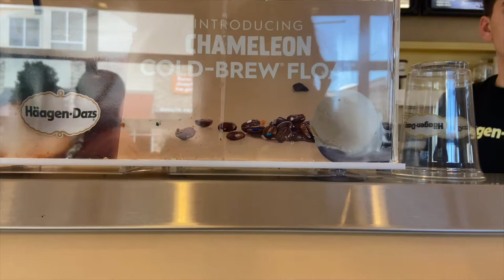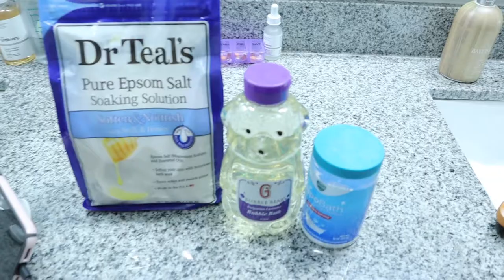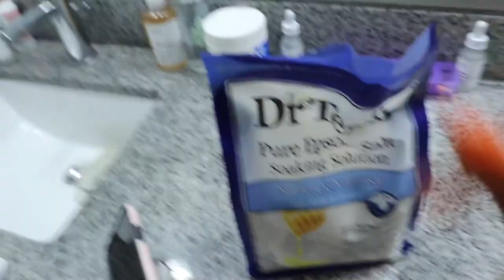WEEKLY VLOG | Weekend self-care | Shopping | Ice cream date.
Welcome BACK or to my channel my sweets ❤️ if you’re new here hit that subscribe button and if you’re returning hit the like , & comment ❗️Want to say I love you allllll ❤️

* How old are you :  27
* Where do you live : NC
* What do you record with : Canon M50
* What do you use to edit : IMovie
* Height : 5’6